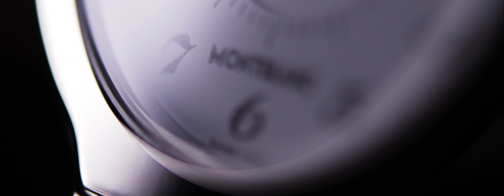PUB MONTRE MB - GH5 + CANON 24-70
Projet vidéo type publicité pour une marque de montre célèbre.Tourné avec le GH5 en 4K 60 ips, en mode ciné V (netteté -5) avec le Canon  24-70 mm f2,8 et des tubes allonges pour obtenir l'effet macro puis monté sur première pro CC au format 2:35

Filmé avec une source de lumière en tube Led (Nanlite Pavotube II 6C)

LAPRORAD studio